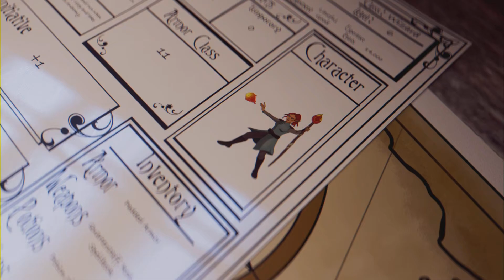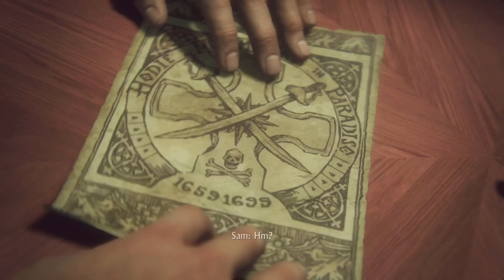Uncharted 4 - A Thief's End #07 Licht aus